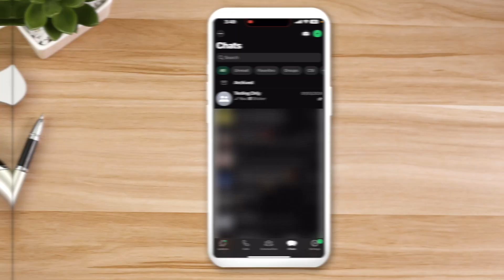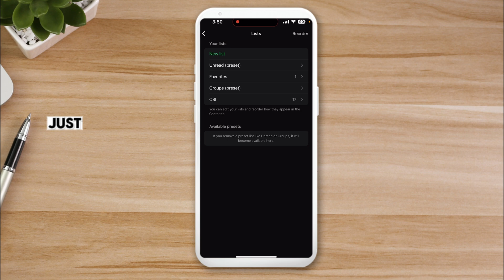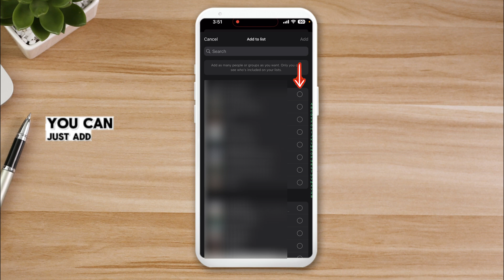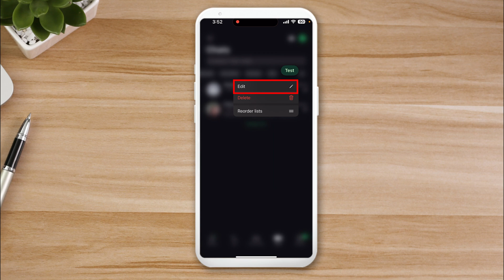How to Create Custom List In WhatsApp (2025 UPDATE)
Here's how you can manage and create a custom list in your WhatsApp. You can only do this on phone, not in computer. This is a step-by-step tutorial and is updated in 2025.